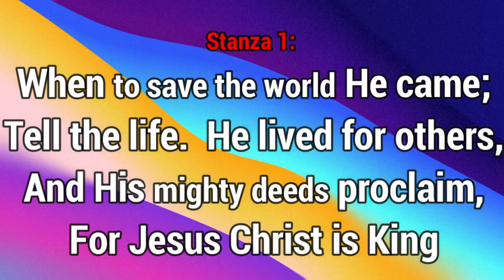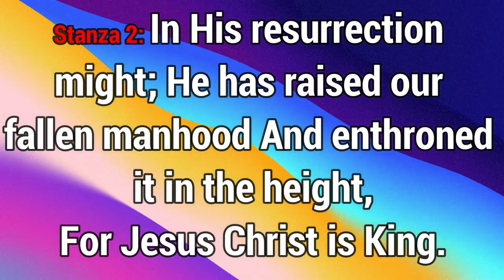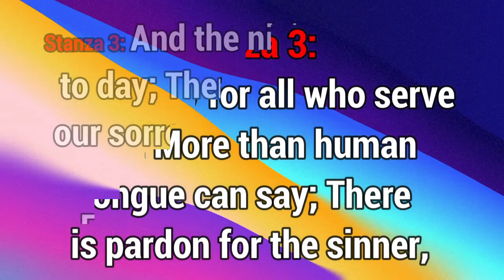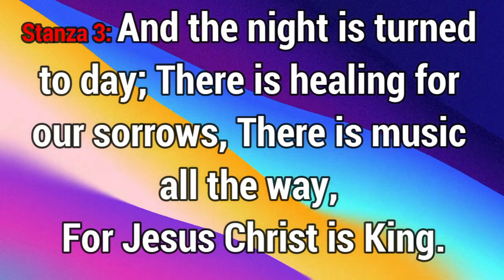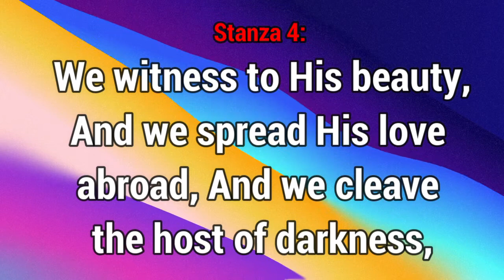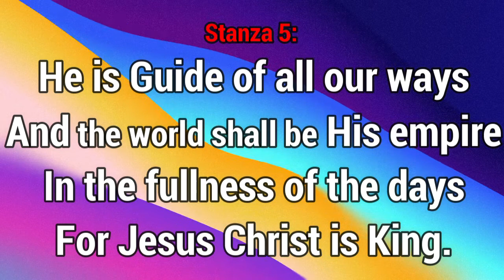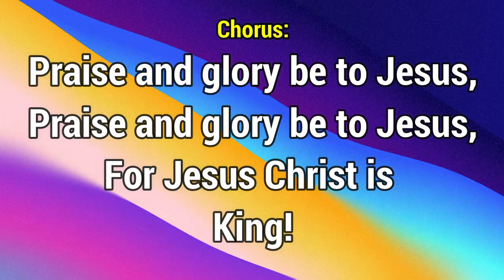GHS 249 Come Sing the Praise of Jesus - CREDIT;- DLBC NC